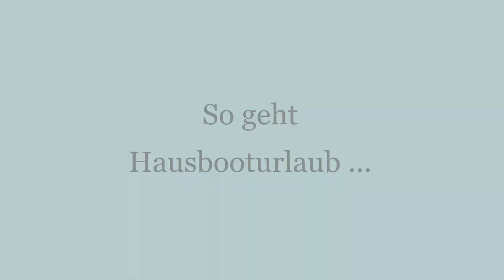So geht Hausbooturlaub. Baden. Lesen. StandUpPaddeln. Spektakuläre Sonnenuntergänge genießen...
Mach Hausbooturlaub. Such Dir eine stille Bucht auf einem der vielen Seen im Seenland von Brandenburg und Mecklenburg. Genieße ein erfrischendes Bad, erkunde die Seen mit dem SUP oder genieße ein gutes Buch auf der Bugterrasse ...